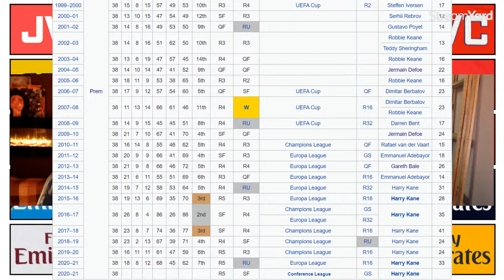Podcast 438 : Dances All Over Wolves *An Arsenal Podcast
With Josh & Danny

This weeks podcast name was by Dublin Gooner @dublin_gooner

Goalkeepers : Bernd Leno, Aaron Ramsdale, Arthur Okonkwo

Defenders : Ben White, Kieran Tierney, Nuno Tavares, Gabriel, Takehiro Tomiyasu, Rob Holding, Cedric Soares

Midfielders : Bukayo Saka, Thomas Partey, Martin Odegaard, Nicolas Pepe, Mohamed Elneny, Emile Smith Rowe, Granit Xhaka, Albert Sambi Lokonga, Charlie Patino

Forwards : Alexandre Lacazette, Eddie Nketiah, Gabriel Martinelli

Left The Club - Joe Willock, Tolaji Bola, Kieran Petrie, Daniel Oyegoke, Ben Sheaf, Jason Sraha, Joseph Olowu, Levi Laing, David Luiz, Aaron Benn, Luke Plange, Trae Coyle, Zech Medley, Mark McGuinness, Willian, Sead Kolasinac, Calum Chambers, Pierre-Emerick Aubameyang